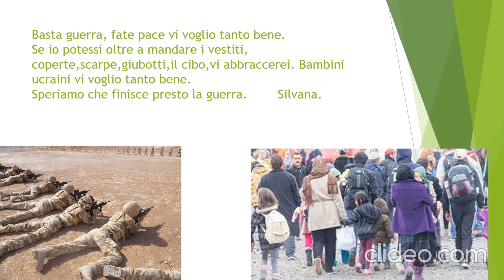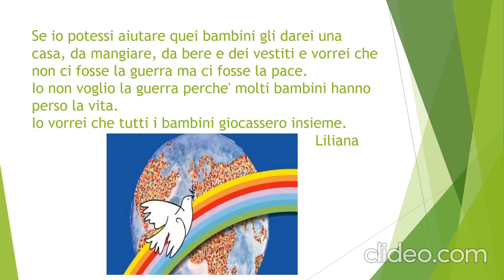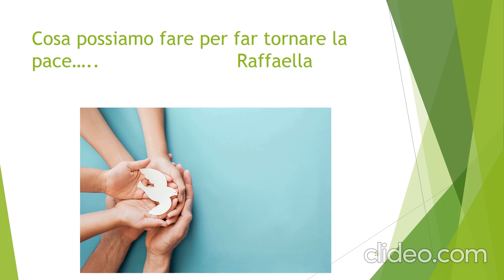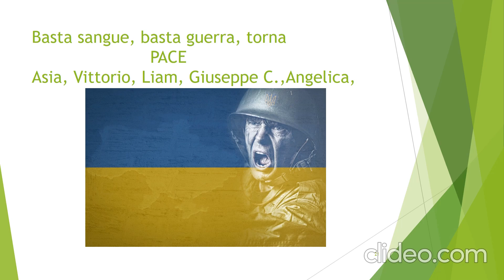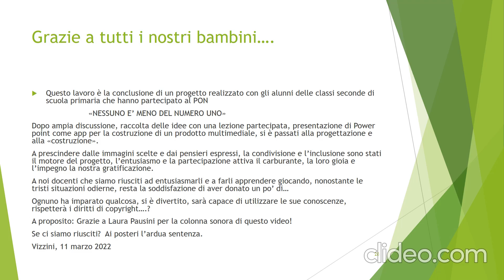Il Mondo che vorremmo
Istituto Omnicomprensivo Verga - Vizzini

"Noi Piccoli che chiediamo ai Grandi
La Pace
PON "Nessuno è meno del numero uno"
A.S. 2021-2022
Esperto ins. Lo Giudice Maria - Tutor ins. Maccarrone Rosanna